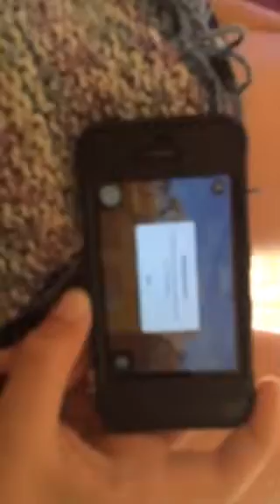Fun run Mlg dispute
He quit and kept lagging out